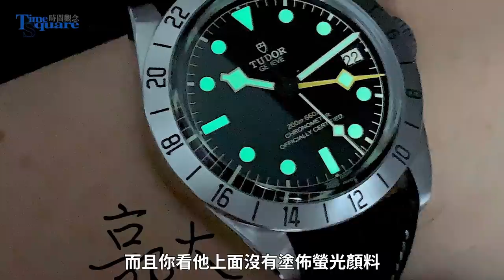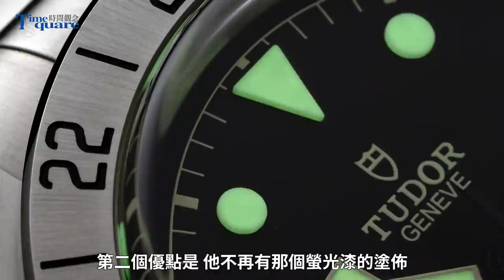【郭大開講 No.246】2022W&W 新錶賞析／TUDOR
【郭大開講 No.246】2022W&W

不得不說今年帝舵表新款的可看性
完全不輸老大哥：ROLEX
尤其是話題性最高的 Black Bay Pro
的確頗有大將之風
跟著郭大一起來看影片
任何問題想法歡迎留言